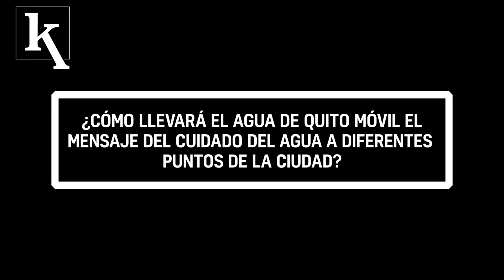Nos visitó: Carlos Uriarte, gerente general de EPMAPS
Revisa la entrevista completa en nuestra edición de octubre. ¡Ya en circulación!